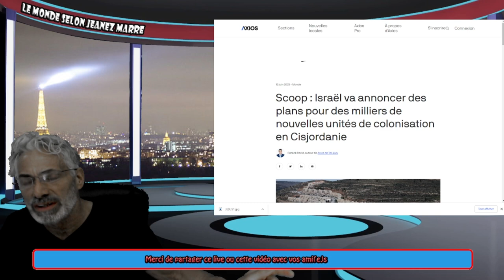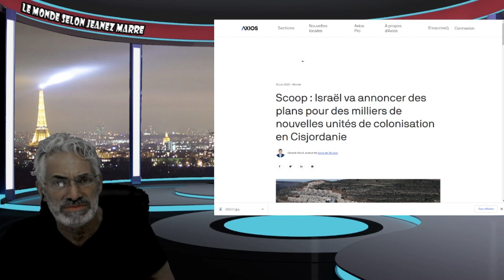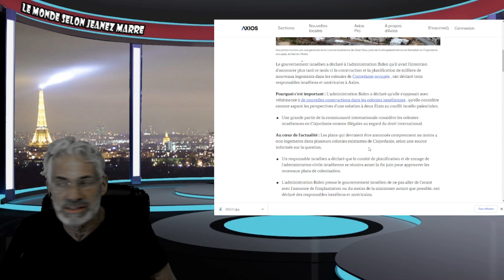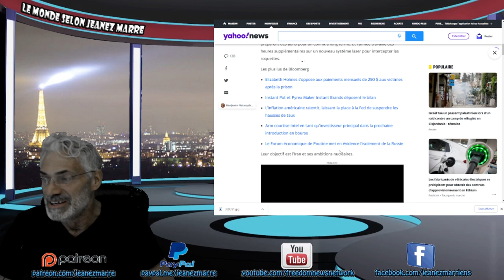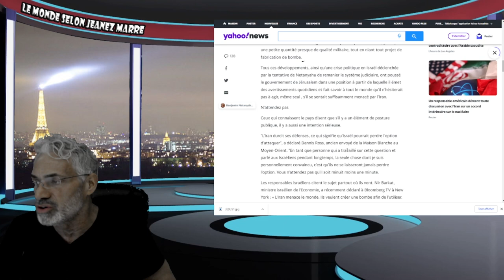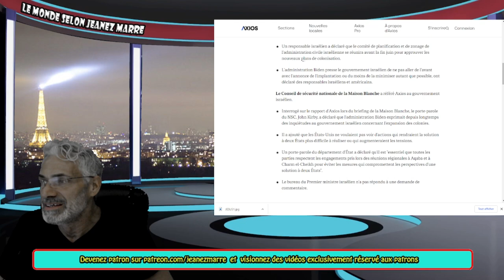DERNIÈRE HEURE; COMME PRÉDIT LA GUERRE VA VENIR DE LA TERRE SAINTE; ISRAEL VA ATTAQUER L'IRAN